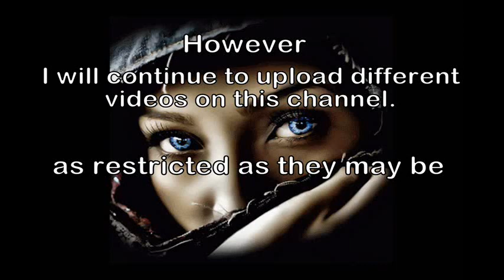A Heads UP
This is a heads up to let all of you know about my New non-restricted channel "Michael New" where I will also be uploading more in depth videos. Link to my New Video on other channel
Cheers